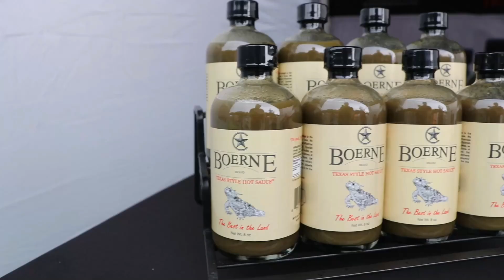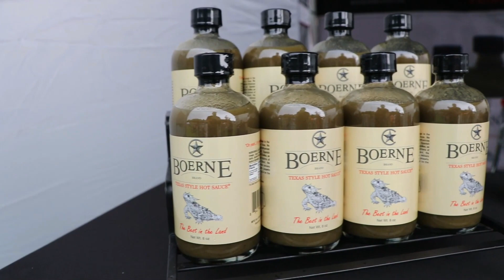Cost of Goods Told Podcast with Chef Arash of Buffalo Bayou Brewing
Chef Arash Kharat joins us this week to discuss the opening of the new Buffalo Bayou Brewery building and what it takes to run a three story establishment.